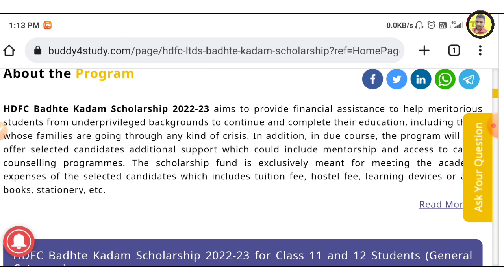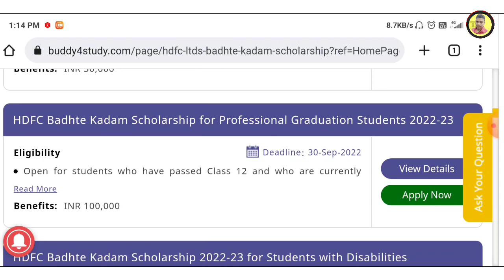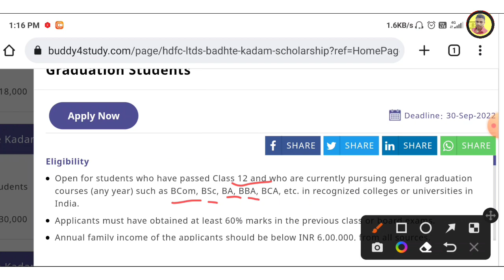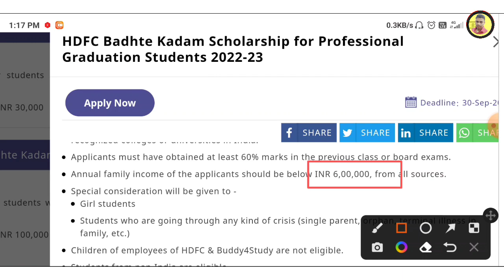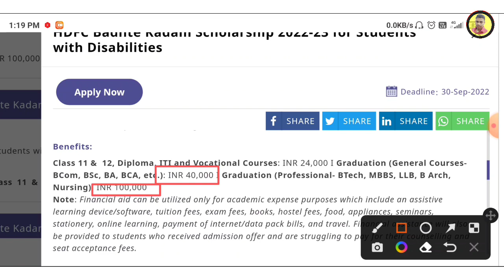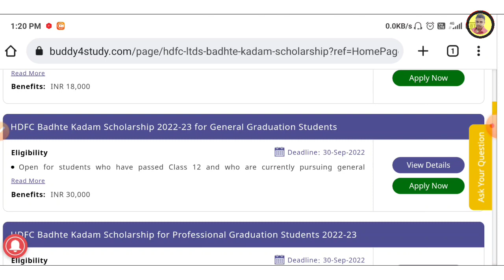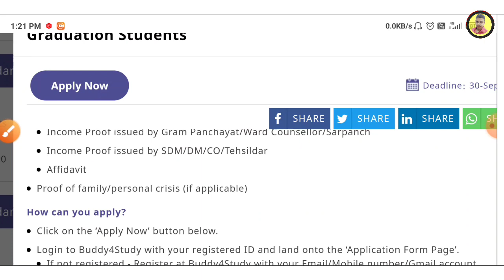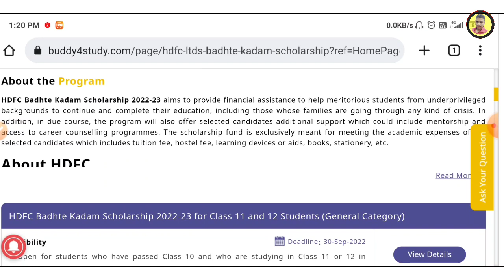new scholarship 2022 | apply online | hdfc badhte kadam scholarship 2022 | scholarship news today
🔴 Related search

HDFC badhte kadam scholarship 2022
HDFC badhte kadam scholarship 2022 apply online
HDFC badhte kadam scholarship
hdfc scholarship 2022
badhte kadam scholarship 2022
new scholarship 2022 apply online
how to apply scholarship
how to apply alo scholarship 2022
private scholarship
all scholarship list 2022
alo scholarship documents required
alo scholarship 2022 last date
scholarship apply start August 2022
madhyamik scholarship 2022
August months scholarship 2022 bengali
after madhyamik pass scholarship 2022
hs scholarship 2022 west bengal samrat exclusive
Swami Vivekananda scholarship
Svmcm new update,Swami Vivekananda scholarship 2022
HDFC Scholarship 2022
HDFC BANK Scholarship
HDFC bank scholarship 2021-22
hdfc scholarship 2022 apply online
hdfc scholarship 2021
hdfc scholarship
hdfc scholarship 2022 full details
 hdfc scholarship in bengali
hdfc scholarship 2022 how to apply in bengali
hdfc scholarship apply online
hdfc scholarship 2022 last date
scholarship
madhyamik scholarship 2022
Oasis scholarship
12th pass scholarship 2022 online
Madhyamik 2022 60% Mark ascholarship
Madhyamik scholarship 2022 west bengal
Samrat exclusive
svmcm scholarship new update today
National scholarship portel 2022-23
koto number pele scholarship
2022 madhyamik scholarship
scholarship news today west Bengal
scholarship news today
Svmcm scholarship after hs pass